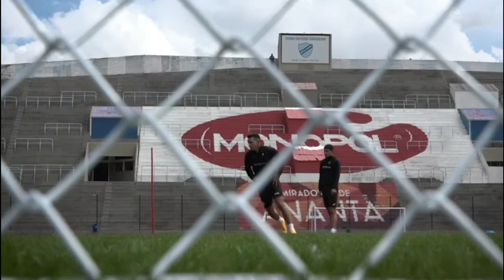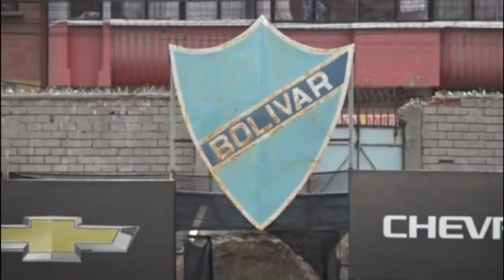CON PIE Y MEDIO FUERA DEL CLUB || NATXO "QUEREMOS DAR UNA ALEGRÍA A NUESTROS AFICIONADOS"